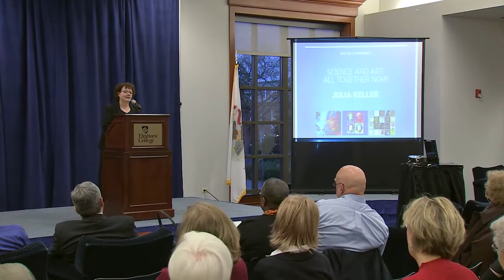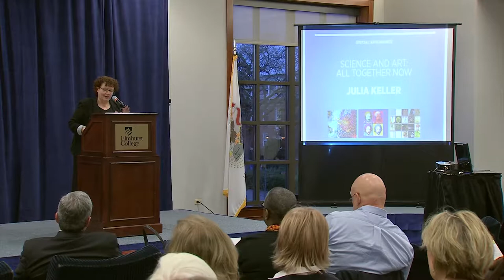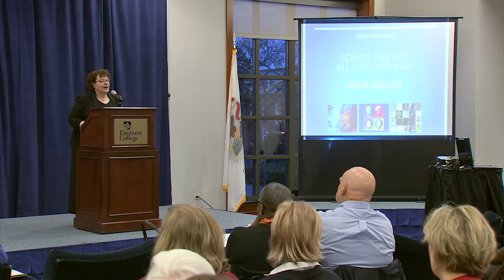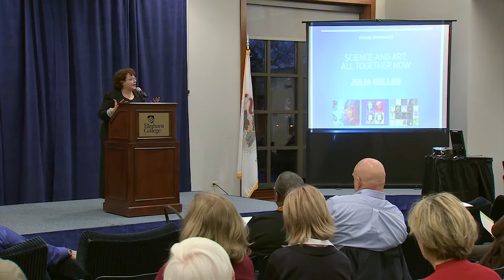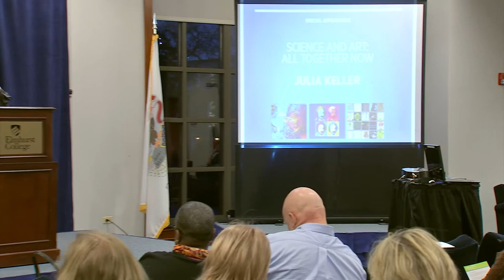Julia Keller: Science and Art: All Together Now